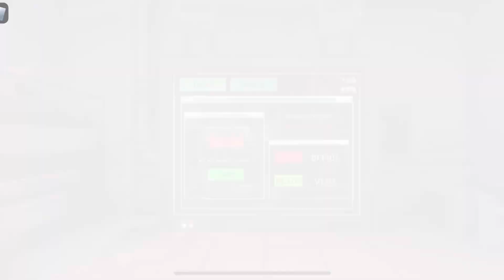Chillin with Marcus | Five Nights At Marcus REMASTERED